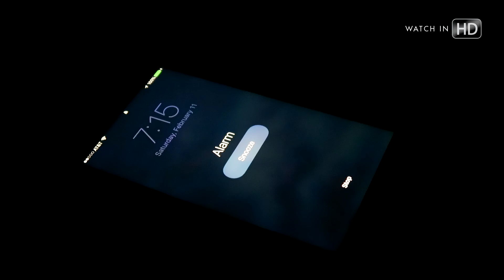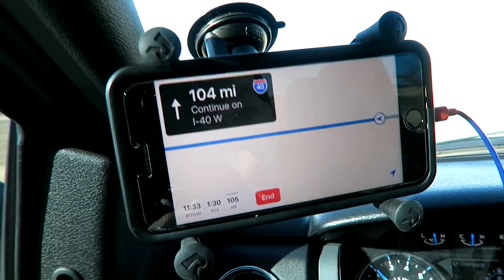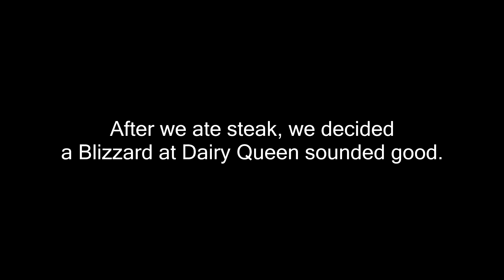VLOG #82 - We're Headed to VEGAS - February 11, 2017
My cousins, uncle and I hit the road to head to Las Vegas, New Mexico. We stayed the night there as the next day, we went snowboarding at Sipapu Ski Resort that is about an hour north of Las Vegas, NM. Please be sure to watch in HD. Please be sure to like (thumbs up) this video, as it will help this channel grow. Thanks.

🔊 MUSIC

"Interlude"
by: Fracx and Maya Payne